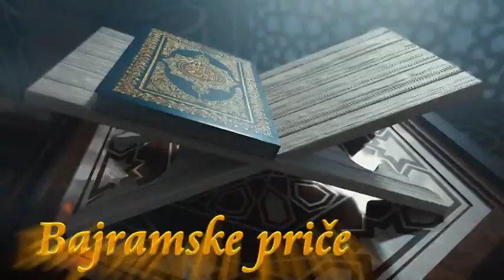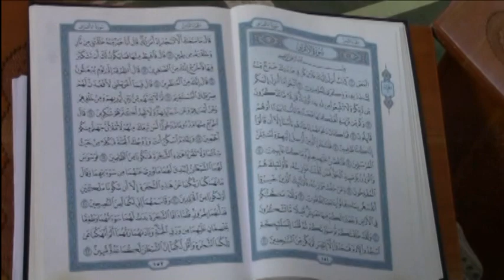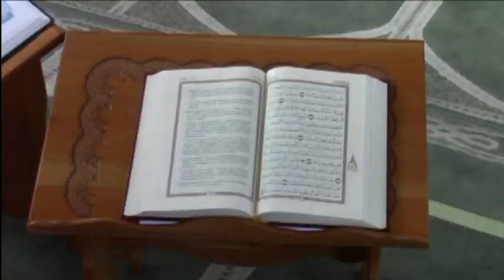Šest malih mujezina!